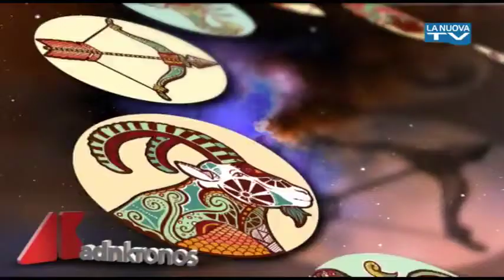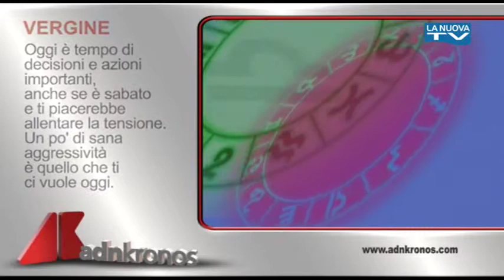Oroscopo 23 maggio - La Nuova Tv